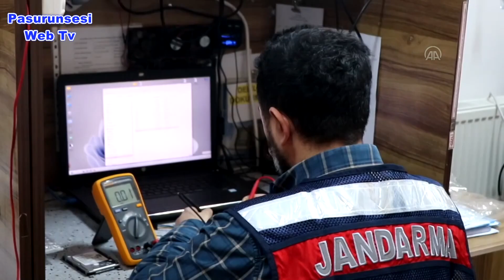37 ilde 62 vatandaşı dolandıran şebeke çökertildi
37 ilde 62 vatandaşı dolandıran şebeke çökertildi

Diyarbakır İl Jandarma Komutanlığı ekipleri, ‘MarkePlace’ uygulaması üzerinden müşterileri WhatsApp uygulamasına yönlendiren ve telefon satışı pazarlığı yaparak “oltalama” yöntemi ile 37 ilde 62 vatandaşı dolandıran örgütü düzenlenen operasyonla çökertti.